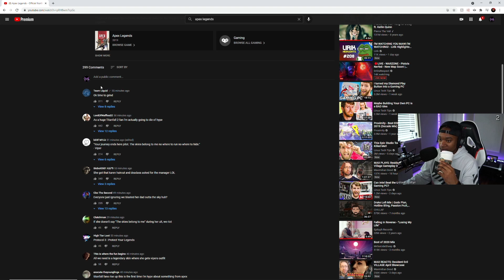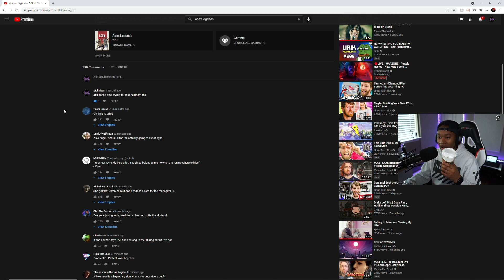NEW Season 9 Apex Legend Reveal Trailer, Hidden Skill/ Map Changes Reaction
Yo guys this is my first big update coming to Apex since I started playing it pretty frequently so I'm super excited about this trailer and reacting to it was a blast. I'm still pretty new to the scene so forgive me if I get some things wrong BUT either way I hope you enjoy this video and I'll see you guys soon!

Intro: (0:00​​​​​​​​​)
Trailer Reaction: (0:48​​​​​​​​​)
Thoughts: (9:01​​​​​​​​​)
Outro: (10:09)